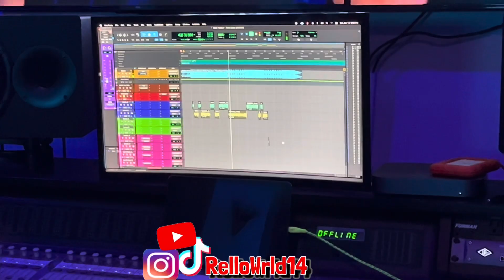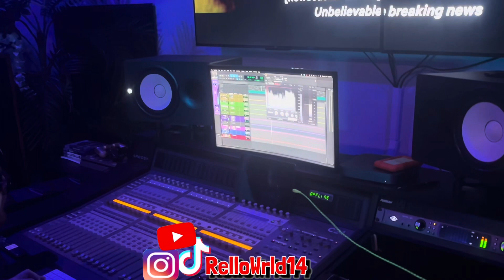3 In 1🤯‼️Studio Session Wit Us🔥🥶